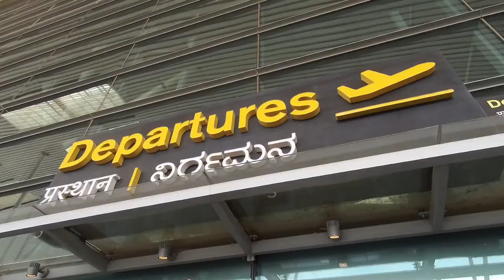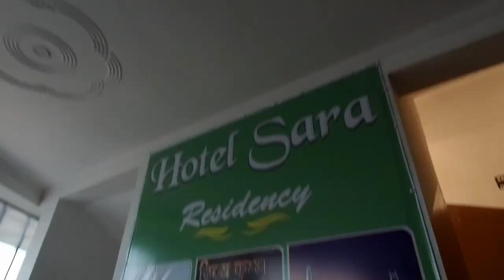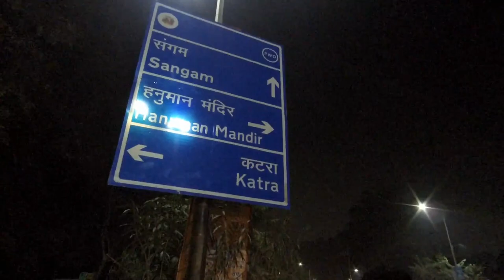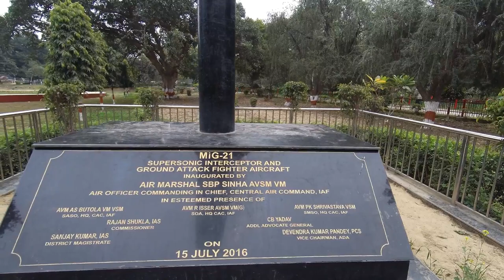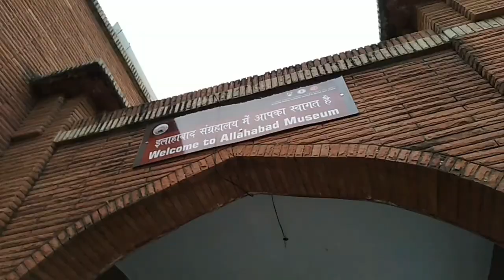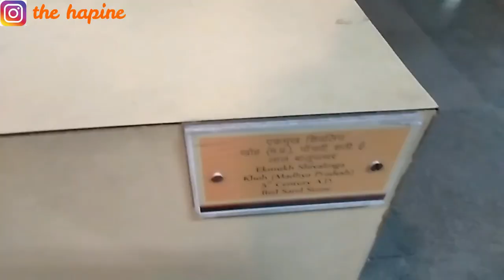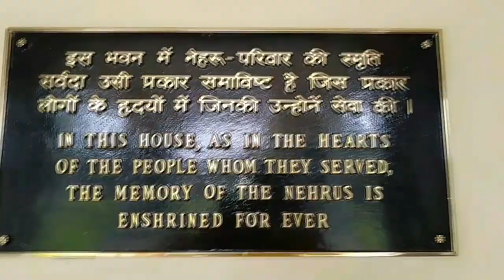PRAYAGRAJ KHUMB EXPERIENCE | 1st time in UP | My Experience | Explore Prayagraj With ME!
Hi Guys,

So in today's video, I will be going to take you to Allahabad/Prayagraj, it was so good to explore our own country.

LOVE YOU GUYS!! XOXO -
Devina!